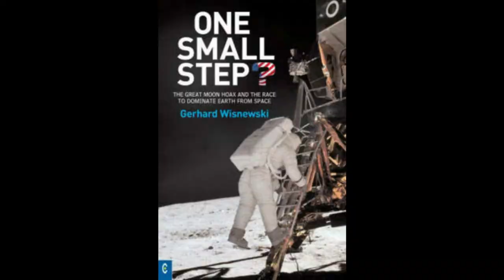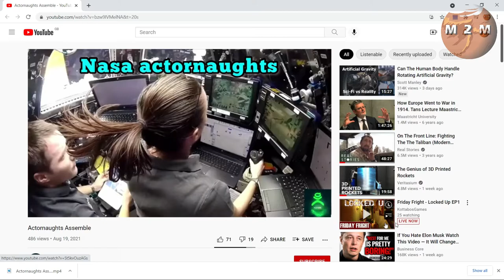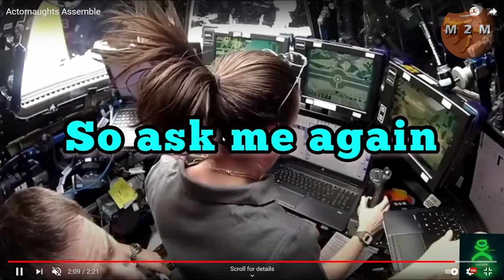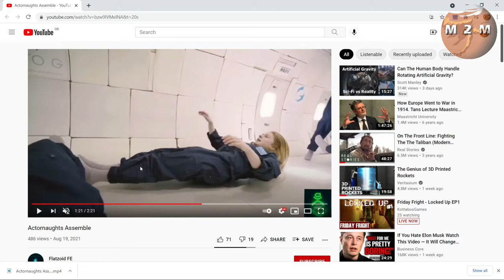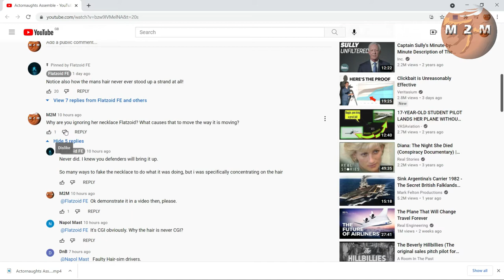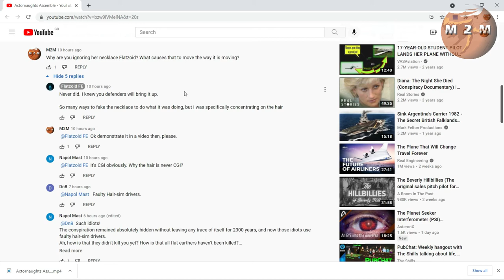#4 Flatzoid has a hair raising experience!!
MUSIC